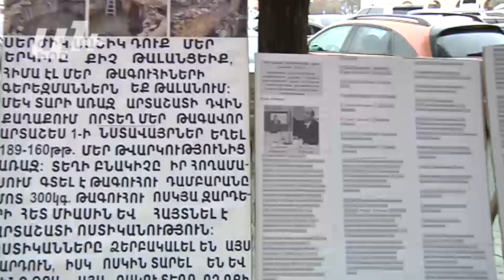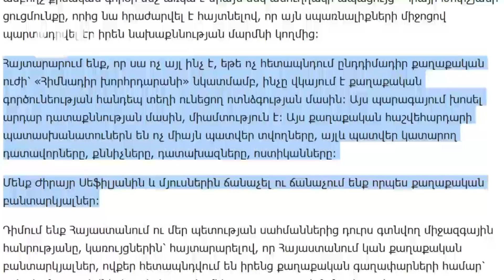Նստացույցի մասնակիցներին կանչում են ոստիկանություն ոմանց ազատում են աշխատանքից